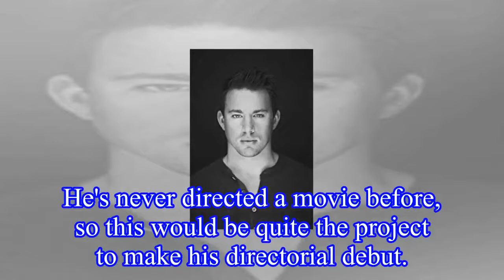Channing Tatum May Be Interested in Directing Himself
Channing Tatum May Be Interested in Directing  Himself Channing Tatum reportedly might direct  himself after all of the film's prior troubles.
Tatum joined Fox's growing X-Men franchise back in 2014